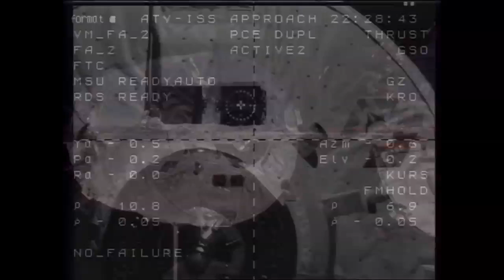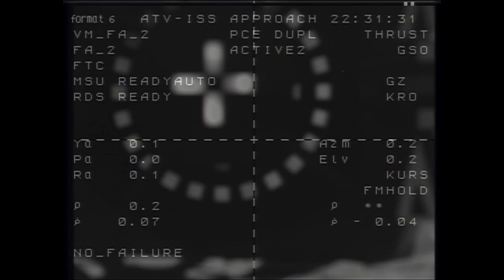European Cargo Ship Delivers Supplies to the International Space Station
The European Space Agency's "Edoardo Amaldi" Automated Transfer Vehicle-3 cargo craft automatically docked to the aft port of the International Space Station's Russian Zvezda service module on March 28, after a five-day journey that began with its launch from Kourou, French Guiana on March 23. The "Edoardo Amaldi" delivered more than 7 tons of food, fuel and supplies for the six crew members on the orbital laboratory. It is expected to remain docked to Zvezda for about six months.